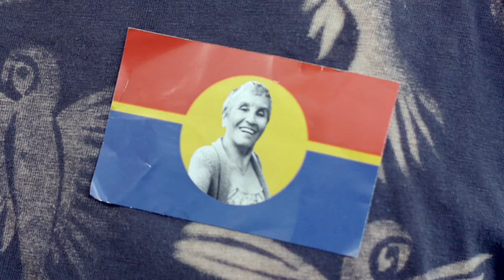The Abuela Experience Tour - Primos, Inc.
Cousins Ivan and Alejandro charge hipsters top dollar for a peek inside an authentic Abuela's house.

Cast: Jon Rua, Federico Rodriguez, Ines Gallardo, Frank Marasco, Adrian Burke, Steven Wolff, Danny LaPlaza, and Brian Gonzalez.
Written & Directed by: Lucien Flores & Michela M. Smith (Loose Seal Productions)
DP: Conrad Golovac
Production Designer: Emily Herrell
Sound: Peter Getz
Gaffer: Charlie Muentes
Editor: Carina Jollie
Colorist: Eric Alvarado
Production Coordinator: Brian Gonzalez
PAs: Danny LaPlaza, Jordana Jason
Additional Graphic Design Work by: Angela Palladino
Special Thanks To: Ines Gallardo, Monica Gallardo, and Raul Flores